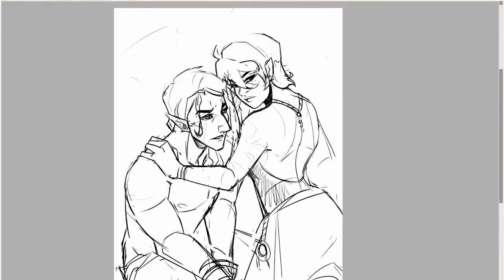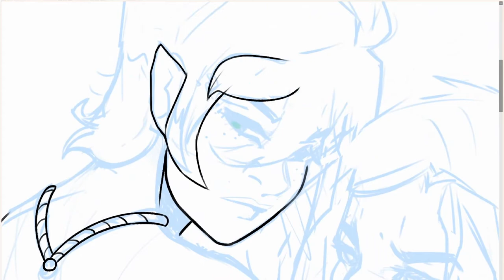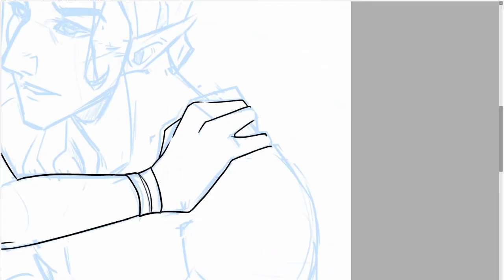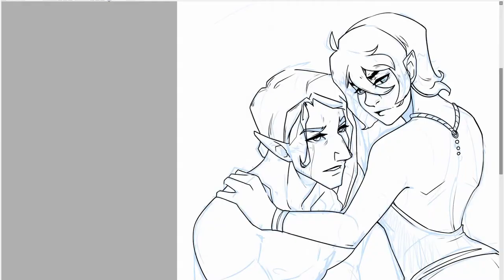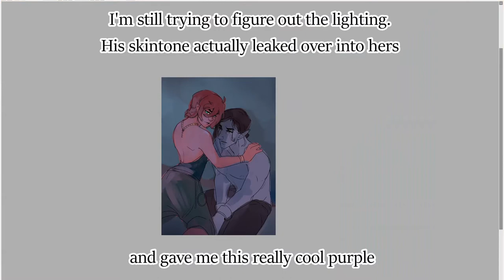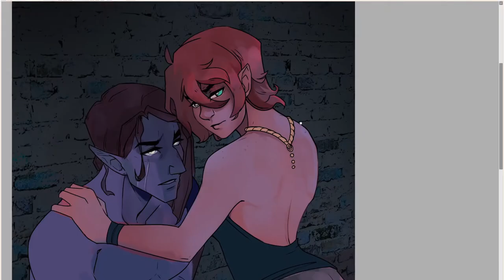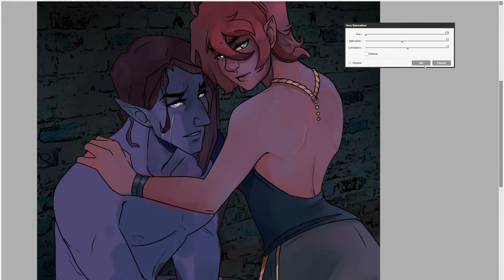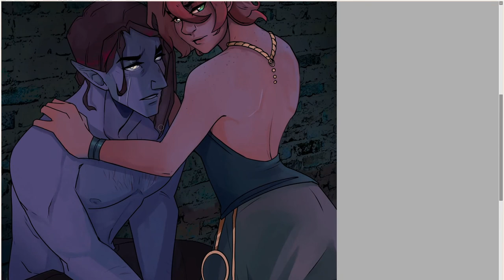captured timelaps and mini tutorial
Just some tips and clarifications about my proces, thought this could be fun and if it's useful for even one person, then I'm happy.

Songs: Heldom - Myrkr

Herr Mannelig - Garmarna